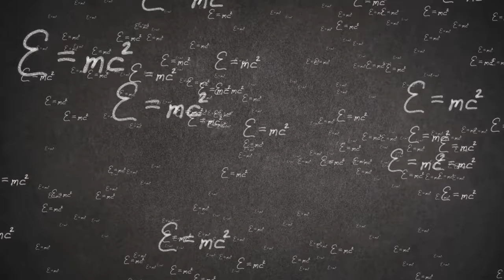💥 *What If a 2,000-Pound Steel Ball Slammed Into Earth at Light Speed?* Mind-Blowing 🌍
Imagine the unimaginable: a 2,000-pound steel ball traveling at the speed of light slamming into Earth. What would the consequences be? Dive into the fascinating physics of energy, relativity, and catastrophic impacts in this theoretical thought experiment. Spoiler: the results are beyond mind-blowing! PhysicsExplained SpeedOfLight TheoreticalPhysics WhatIfScenarios 💥🌍"